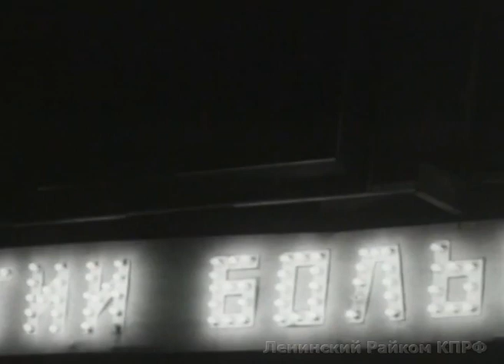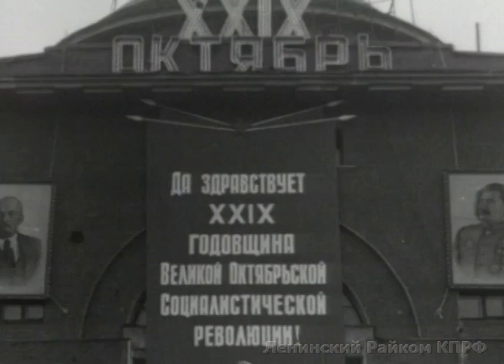29-я годовщина Октябрьской революции (1946)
Кавалерийский полк выходит на Красную площадь.
Командир полка полковник Васильев едет верхом по Красной площади, салютует шашкой стоящим на трибуне мавзолея.
Буденный С.М. на трибуне мавзолея.
Конница проходит по Красной площади.
На Красную площадь выезжает конная артиллерия и пулеметные тачанки.
Тачанки проходят по Красной площади.
Генерал-лейтенант Рябов выезжает на Красную площадь во главе колонны артиллерии.
Вознесенский Н.А. на трибуне мавзолея.
По Красной площади проезжают зенитные орудия.
Расчеты орудий в кузовах грузовиков.
Люди танцуют на одной из улиц Москвы.
Светится надпись: "29 Октябрь".
Артиллерийские орудия дают праздничный салют.
Светящаяся надпись: "Слава Сталину".
Общий вид Красной площади вечером.
Светящаяся надпись: "Партии большевиков слава!".
Портреты Ленина и Сталина.
Общий вид Красной площади вечером, салют над Кремлем.
Прожекторы светят в ночное небо над Москвой.
Салют в небе.
Светится надпись: "Слава великому Сталину!".
Подсвеченный портрет Сталина.
Прожекторы на крыше одного из зданий.
Светится надпись: "Великому Сталину слава!".
Красный флаг развевается над Кремлем.
Вид части Кремля с одного из мостов через Москву-реку.
Транспаранты на фасаде здания.
Портрет Сталина на углу здания.
Общий вид площади Свердлова (сверху).
Портреты Ленина и Сталина на фасаде одного из зданий.
Портрет Сталина.
Стахановец Быков П. идет на демонстрацию.
Ткачиха Штырова А. идет на демонстрацию.
Люди несут портрет Штыровой.
Инженер Давыдов среди участников демонстрации.
Участники демонстрации здороваются друг с другом.
Фрезеровщица Аверьянова, мастер Рейнгольд, рабочий Буланов
среди участников демонстрации.
Писатель Леонов Л.М. выходит из подъезда и направляется на Красную площадь.
Генерал Антонов выходит из подъезда и садится в машину.
Машина отъезжает от дома.
Академик Лысенко Т.Д. идет на Красную площадь.
Люди покупают детям воздушные шарики.
Люди танцуют на улицах Москвы.
Играет духовой оркестр.
Люди танцуют.
Колонна демонстрантов движется по улице.
Идут представители завода "Каучук".
Идут рабочие завода "Трехгорная мануфактура".
Проходят участники демонстрации, несут лозунги.
Идут рабочие завода имени Сталина.
Идут представители Пролетарского района Москвы.
Играет военный духовой оркестр.
Идут представители Киевского района.
Участники демонстрации несут макет самолета и портрет Сталина.
Идут девушки и поют.
Лица поющих девушек.
Лицо участника демонстрации.
Идут члены спортивного общества "Буревестник".
Проходят рабочие заводов Сталинского района.
Демонстрация движется мимо гостиницы "Метрополь".
Вид части площади Свердлова (сверху).
Портреты Ленина и Сталина на стене Исторического музея.
Военные атташе иностранных посольств на Красной площади.
Общий вид мавзолея и гостевых трибун (сверху).
На трибуну мавзолея поднимаются руководители государства, среди них - Молотов В.М., Жданов А.А., Булганин Н.А.
Люди на Красной площади приветствуют поднявшихся на трибуну мавзолея.
Булганин и Жданов на трибуне мавзолея.
Шверник Н.М., Шкирятов М.Ф., Вознесенский на трибуне мавзолея.
Общий вид Красной площади (сверху).
Часы на Спасской башне Кремля показывают время 10.00.
Из Спасских ворот верхом выезжает маршал Говоров Л.А.
Иностранные военные атташе отдают честь.
Командующий парадом генерал Артемьев П.А. едет навстречу маршалу Говорову.
Маршал Говоров верхом на коне.
Общий вид части Красной площади.
Маршал Говоров принимает рапорт генерала Артемьева.
Курсанты военно-морских училищ стоят в парадном строю на Красной площади.
Солдаты стоят в строю.
Генерал Артемьев заканчивает рапорт.
Маршал Говоров верхом объезжает войска.
Лица зрителей на гостевых трибунах.
Говоров и Артемьев объезжают парадный строй